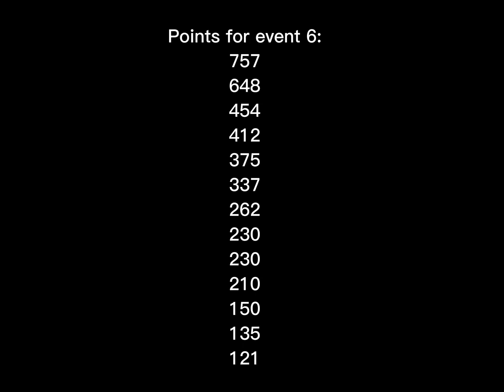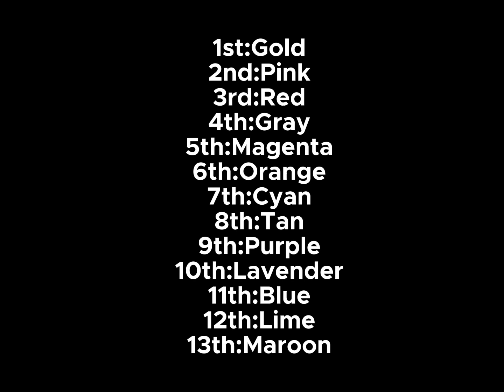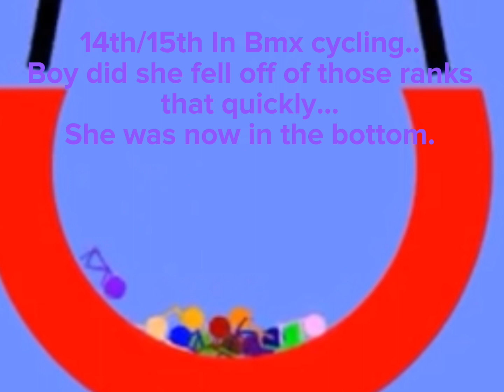Algicosathlon Day 6!!!!!! - Basketball